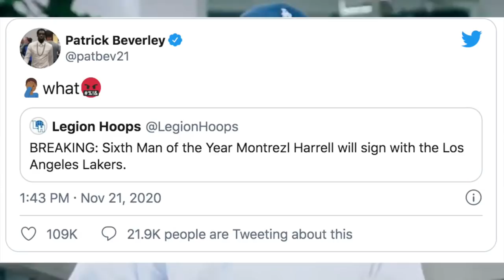Why The Los Angeles Lakers Free Agent Signings Makes Them The CLEAR Favorite To Repeat In 2021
Here's why I think the Los Angeles Lakers signings makes them the favorite to repeat in season 2021